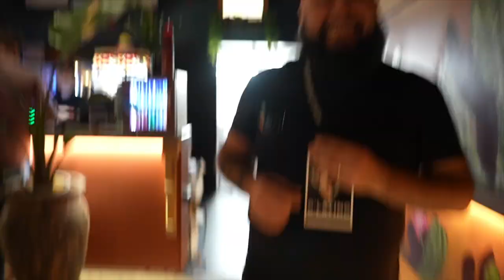🎶 Noche Mágica en Christchurch: Backstage El Cumpleaños de DJ D'Latino, La Energia de Mambo Kings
"🎉 ¡Revive la magia de la fiesta latina más grande de la Isla Sur! 🎉 En "Backstage Fiesta Latina Mambo Kings", te llevamos tras bambalinas del majestuoso evento celebrado en Christchurch City el pasado 22 de julio. Celebramos a lo grande el cumpleaños del ícono musical, DJ D Latino. 🎶🎧

Sumérgete en la vibrante atmósfera con imágenes exclusivas cortesía de Bema Films 🎥 y Nacho Manzur Fotografía 📸. Presencia la brillantez de Lady Bubble, la dragqueen más famosa de Christchurch, y siente la energía de DJ MJ, la DJ femenina que está revolucionando la ciudad.

Agradecemos  a nuestros maravillosos patrocinadores: Coxferguson y Supakart Karting, y al increíble equipo de Muy Muy Bar por hacer posible esta noche inolvidable.

Haz clic, disfruta y siente como si estuvieras allí. ¡Gracias por ser parte de nuestra comunidad y celebrar la cultura latina en Nueva Zelanda! 🎈🕺💃"

¡Dale play y únete a la fiesta!